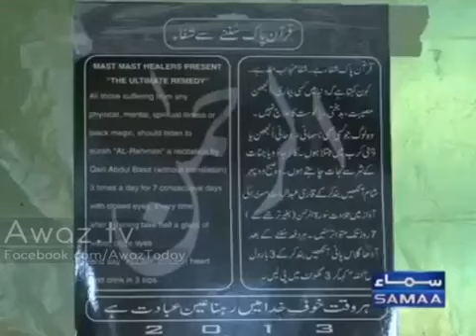Services Hospital Lahore Treatment Coma Patient with Surah Rehman